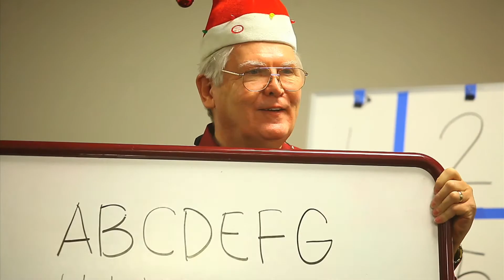Office Holiday 2009